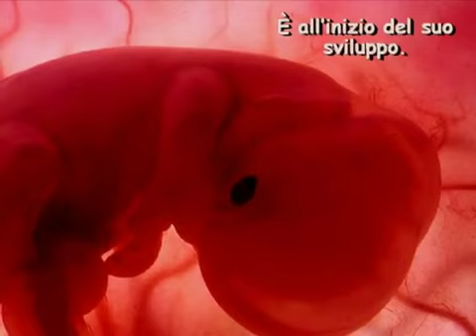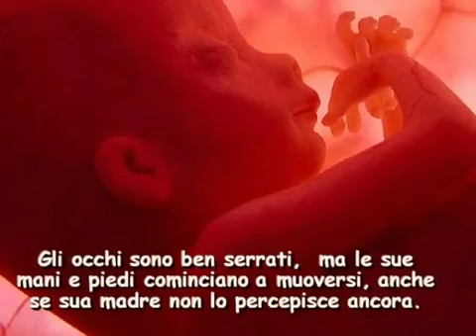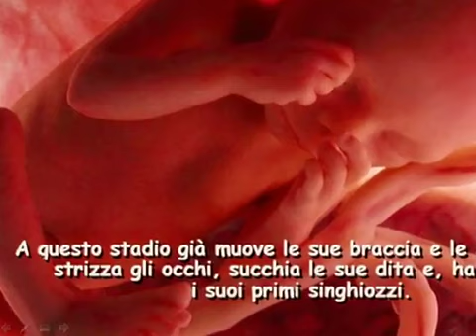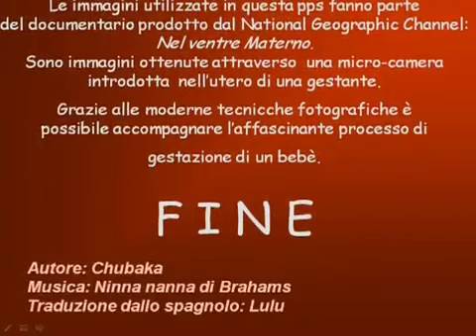VITA NEL VENTRE MATERNO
Questo video mostra lo sviluppo del bambino nel grembo materno. La moltiplicazione delle cellule nei primi mesi di vita a seguito di un rigoroso programma del Creatore-Dio che ha stabilito che il progetto deve camminare la vita, in modo che, nuove persone venire al mondo. (Per Valdemir Mota de Menezes, lo Scriba)